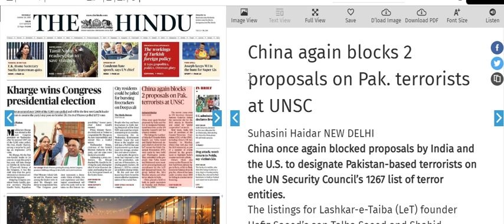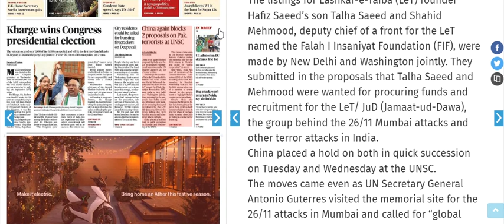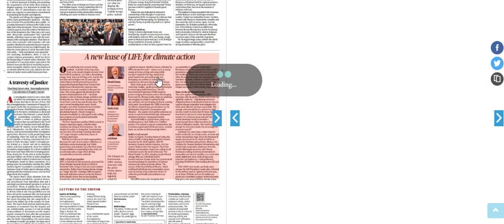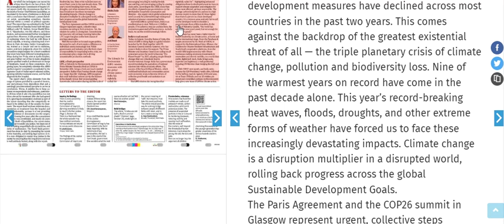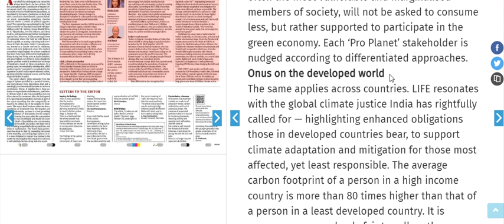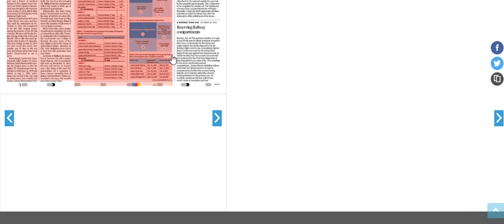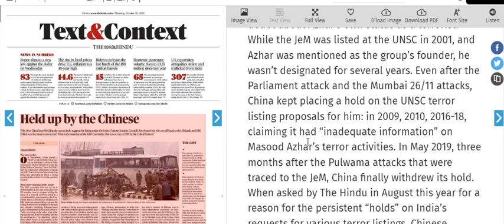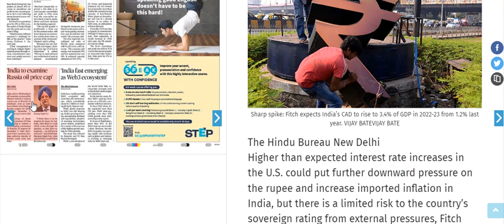the hindu analysis 20 october 2022 |The Hindu Newspaper Analysis | The Hindu Newspaper Today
UPSC EPFO
RPSC exams

the hindu editorial analysis, the hindu editorial today, the hindu today editorial, the hindu today analysis, the hindu newspaper analysis toda